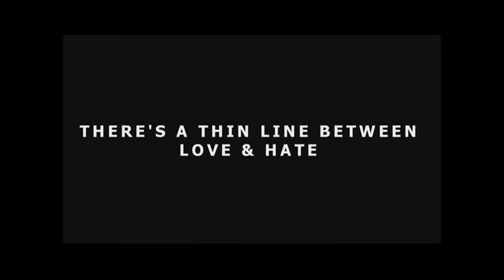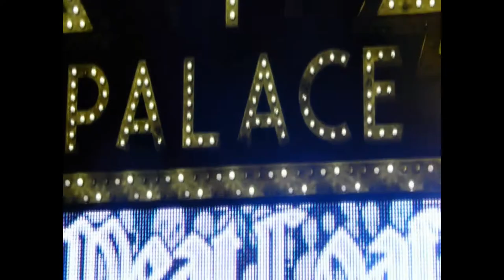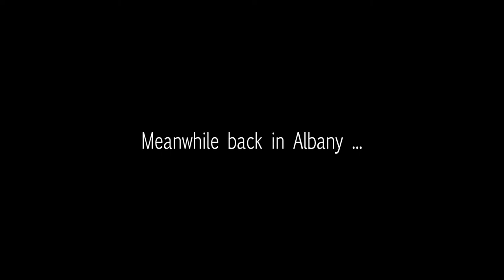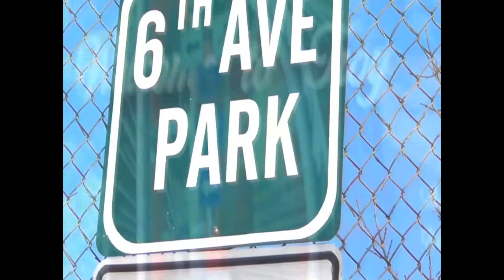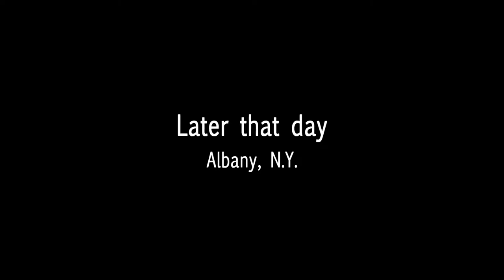the ski mask way movie episode 3 with narration final 2 turned up